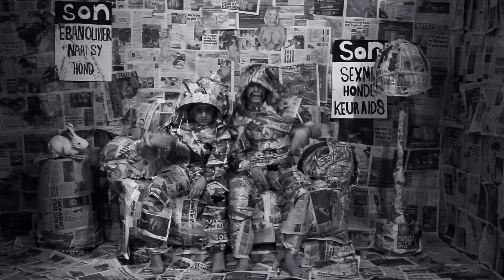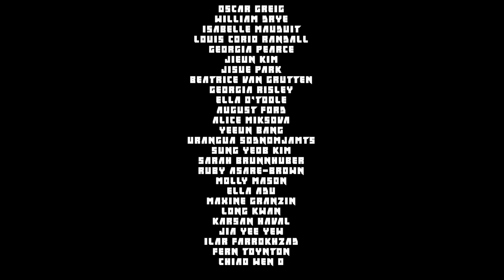Die Antwoord - I Fink U Freeky Kingston Remake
- Kingston Foundation 3D group's remake of Die Antwoord's I Fink U Freeky.
- Created for just £37.89... in seven days.

Directed, filmed and edited by Oscar Greig